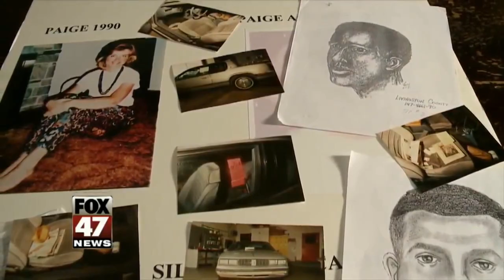The Disappearance of Paige Renkoski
"The X-Files NEO GEO Dubstep Remix"

DARK SHADOW RECORDS
Snapchat · goodguygeo

"The X-Files" ™ & © 20th Century Fox.
Produced by Neo Geo 2010.
Originally written by Mark Snow.

"Dark Piano For Dark Thoughts"